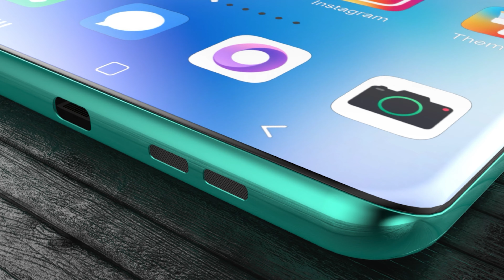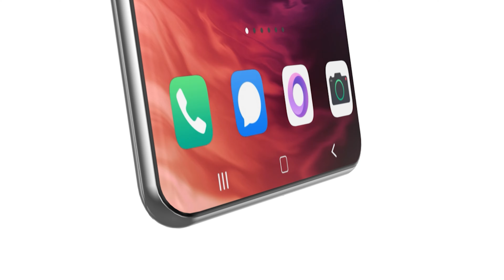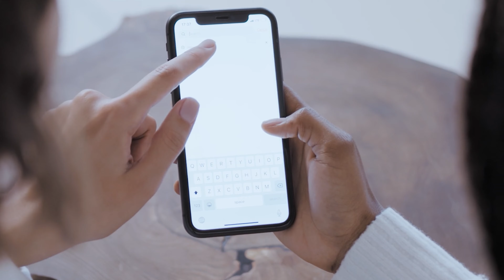Oneplus 9 Lite Snapdragon 865, 65W Super Warp, 120Hz AMOLED Panel, Leaks, Camera, Specifications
OnePlus is not only announcing the Standard OnePlus 9 and it's Pro variant, but we have a new Special Smartphone coming in the OnePlus 9 Lite with some interesting Specifications and an affordable Price.

*6 Days No Wash? Do Odorless Socks Work?

3. Amazon India ~
4. Amazon US ~